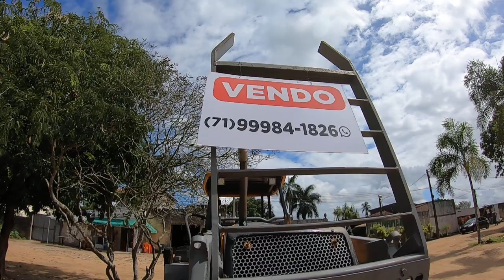BH 160 COM LÂMINA FRONTAL MUITO BARATO NA BAHIA | Paulo 7199841826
Olá pessoal!
Essa é a ação entre amigo do canal Fabricio_tdf para compra de um sistema de energia solar para nosso sítio!
Estamos colocando nosso trator Ford 6610 ano 1987 em perfeitas condições e trabalhando.

2 - Escolher seu número

3 - Fazer o pagamento nesse pix: 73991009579

4 - Manda o comprovante via Whatsapp nesse número aqui: 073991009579

5 - Aí você aguarda a gente anunciar do dia do sorteio que será pela loteria federal.

MUITO BOA SORTE!!!